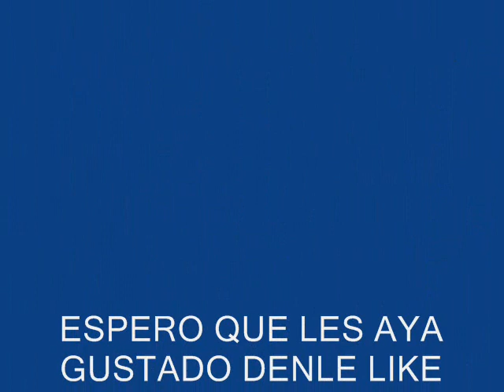AAA THEME SONG DE OCTAGONCITO